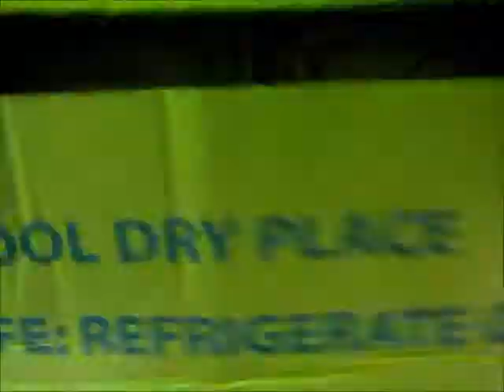April 29 2012,,Fresh Pide ,,PIZZA,,